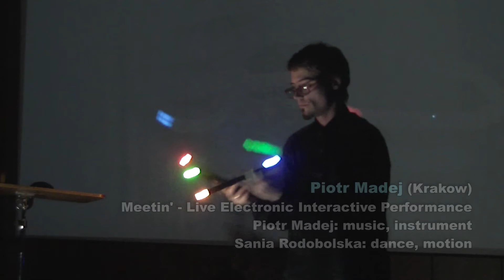Piotr Madej [21. Audio Art Festival]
21. Audio Art Festival - Friday, 22 November 2013
Piotr Madej (Krakow) Meetin' - Live Electronic Interactive Performance - Piotr Madej: music, instrument; Sania Rodobolska: dance, motion

Akademia Muzyczna w Krakowie

F1449